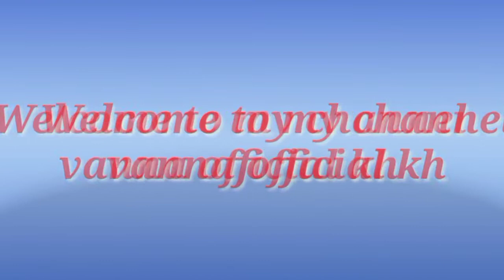Cyclists found wood that the offender had not yet transported and left on the road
1 / Demonstrate the activities of participating in the protection of forests and natural resources in the Prey Lang area to show the participation of the Prey Lang Community Network, because the forest in Cambodia is only one of the largest and largest Prey Lang in this part of Asia. There is only Prey Lang.

2 / Demonstrate activities as well as the lives of participants in forest conservation and forest patrols and other activities in the forest.

3 / Shows the real life of living on forest products and non-timber forest products, such as picking fruits, picking mushrooms, finding food, vegetables, fish, meat, etc.
4 / Want to show that Prey Lang community network has 1 province, Kratie 2, Stung Treng 3, Preah Vihear 4 and Kampong Thom, with an area of ​​more than 440,000 hectares with ecological potential as a dense forest in the past, want to know more clearly can follow the videos that tell Prey Lang.

១/ បង្ហាញពីសកម្មភាពនៃការចូលរួមការពារ ព្រៃឈើនិងធនធានធម្មជាតិនៅតំបន់ព្រៃឡង់ ដើម្បីបង្ហាញ់អំពីការចូលរួមរបស់បណ្តាញដហគមន៍ព្រៃឡង់ ពីព្រោះព្រៃឈើនៅកម្ពុជា មានតែព្រៃឡង់មួយគត់ដែលធំជាងគេ នឹងធំជាងគេផ្នែកនៃតំបន់អាស៊ីយ៍យើងនេះមានតែព្រៃឡង់មួយគត់។

២/បង្ហាញអំពីសកម្មភាពក៏ដូចជាជីវិតរបស់អ្នកចូលរួមនឹង អភិរក្សព្រៃឈើនឹងការចុះល្បាតព្រៃឈើនិងសកម្មភាពផ្សេងៗទៀតនៅក្នុងព្រៃ។

៣/បង្ហាញអំពីជីវិតពិតនៃការ រស់នៅអាស្រយ័ផលព្រៃឈើ នឹងអនុផលព្រៃឈើដូចជា បេះផ្លែឈើ បេះផ្សិត ការស្វែងរកម្ហូបអាហារមានបន្លែត្រីសាច់ជាដើម។ល។
៤/ចង់បង្ហាញ់ថាបណ្តាញសហគមន៍ព្រៃឡង់មានបួយខេត្ត 1 ក្រចេះ 2ស្ទឹងត្រែង 3 ព្រះវិហារ 4នឹងកំពង់ធំ ដែលមានផ្ទៃដីចំនួនជាង43ម៉ឺនហិត្តា មានសក្តានុពលអេកូឡូស៊ីជាព្រៃឈក្រាស់កាលពីស័មយកាលមក ចង់ជ្រាប់កាន់តែច្បាស់អាចតាមដាន់វីដេអូនានាដែលនិហាយអំពីព្រៃឡង់បាន។

ចុងក្រោយសូមអាធ្យាស្រ័យដែលខ្ញុំដាក់ភាសាខ្មែរខាងក្រោមព្រោះខ្ញុំចង់អោយបរទេសចូលទសនាអោយបានច្រើនសង្ឃឹមថាបងៗខ្មែរនឹងយល់ សូមអរគុណ🙏🇰🇭🇰🇭🇰🇭🇰🇭🇰🇭🇰🇭🇰🇭🇰🇭🇰🇭🇰🇭🇰🇭🇰🇭🇰🇭🇰🇭🇰🇭🇰🇭